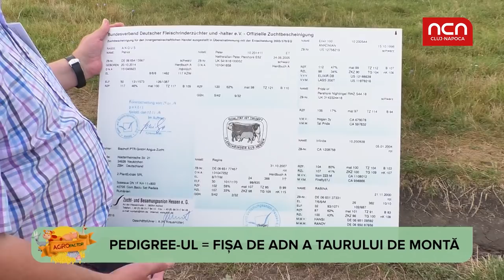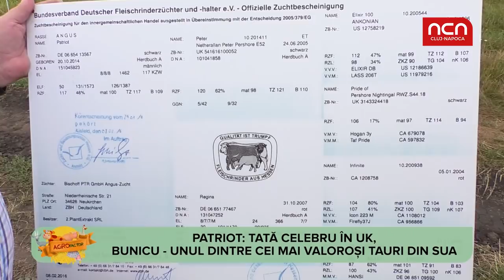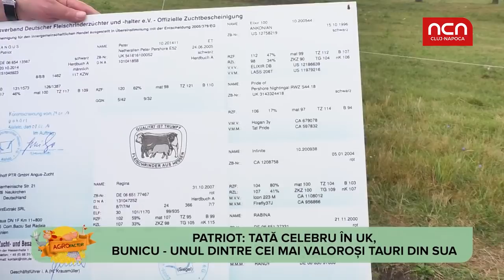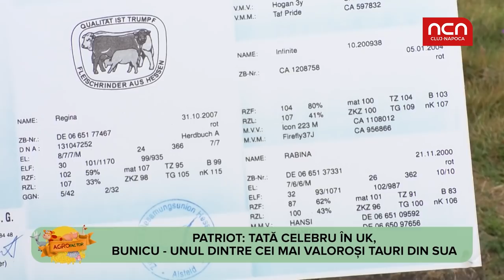Agro Factor - Ferma de vaci Angus